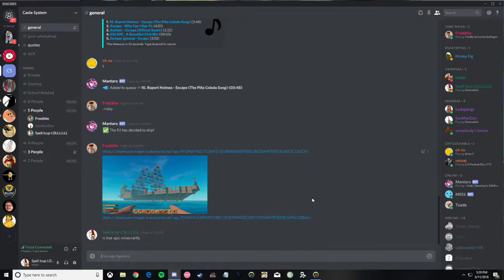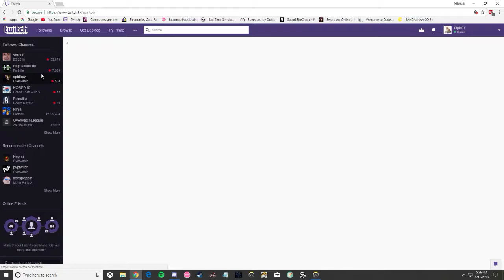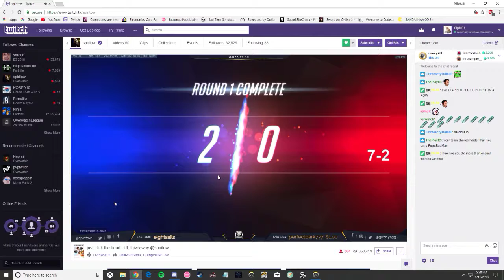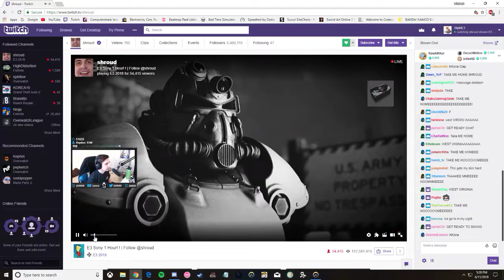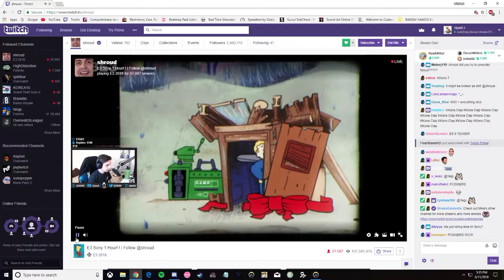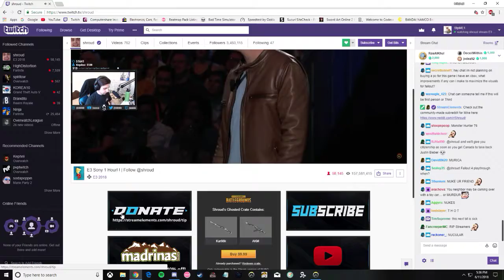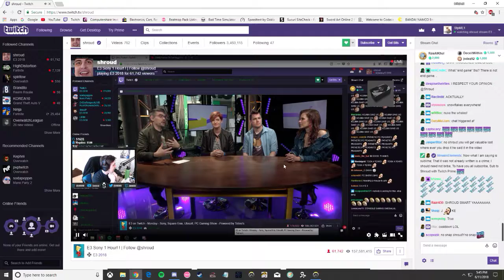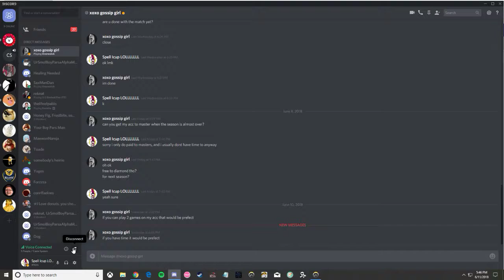Overwatch 2018 06 11 17 15 13 20